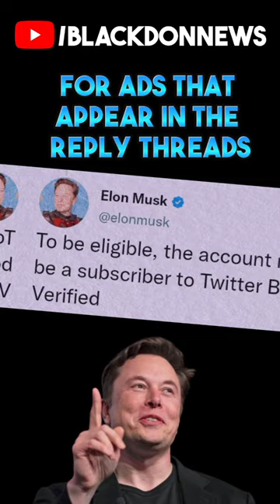🤑Elon Musk Announced Ad Revenue On Twitter | Earning On Twitter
Announcing On February 3rd Elon Musk Said Starting Today , Twitter will share ad revenue with creators for ads that appear in the reply threads